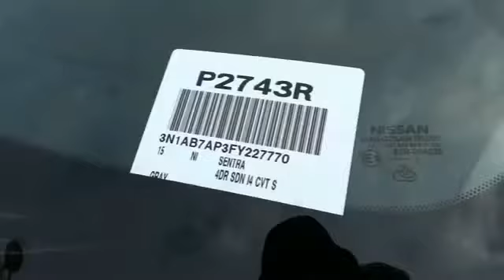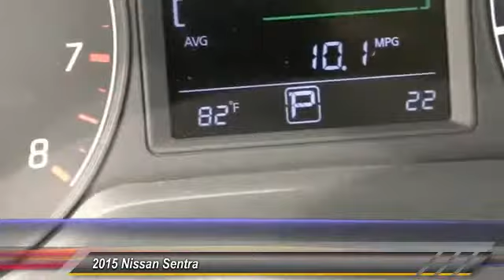2015 Nissan Sentra LONG BEACH,HUNTINGTON BEACH,LAKEWOOD,WESTMINSTER,LOS ANGELES P2743R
2015 Nissan Sentra S

Hooman Toyota
4401Pacific Coast Highway

HOOMAN TOYOTA PROUDLY SERVING LONG BEACH, HUNTINGTON BEACH, LAKEWOOD, WESTMINSTER, LOS ANGELES, AND SURROUNDING SOUTHERN CALIFORNIA LOCATIONS. THIS GRAY 2015 Nissan SENTRA IS EQUIPPED WITH A Engine: 1.8L DOHC 16-Valve 4-Cylinder, AUTOMATIC TRANSMISSION, AND RECEIVES AN ESTIMATED 29 City/39 Hwy MPG. 2015 Nissan SENTRA S 10 Miles on the Odometer, YES 10 MILES!!! This Gorgeous Gray 2015 Nissan Sentra S Sedan is ready to Impress with its LOW Mileage and Special Internet Price! Enjoy an estimated 40mpg on the Highway with Power Windows, Power Door Locks, Remote Keyless Entry, Air Conditioning, Adjustable Front Bucket Seats, 6- Way Driver Seat, Overhead Sunglass Holder PLUS Telescoping Steering Wheel with Mounted Audio AND Mounted Cruise Control grace this Sedan. Turn up your favorite music and enjoy your favorites via AM/FM Audio, CD Player or Audio Auxiliary Jack! Come See What the BUZZ is All About at HOOMAN TOYOTA of LONG BEACH Stock #: P2743R | VIN: 3N1AB7AP3FY227770 | 2015 Nissan SENTRA S AIR CONDITIONING POWER WINDOWS TRACTION CONTROL Hooman Toyota